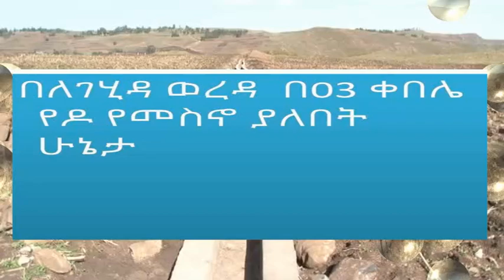የየዶ ወንዝ መስኖ ያለበት ሁኔታ